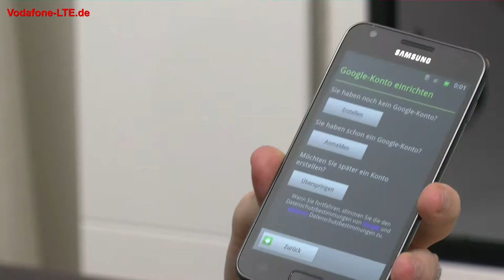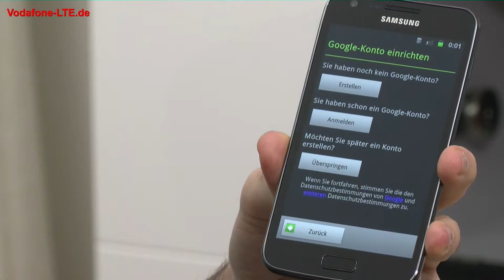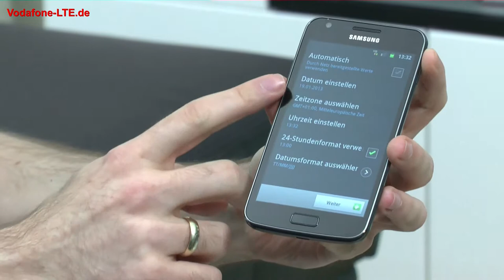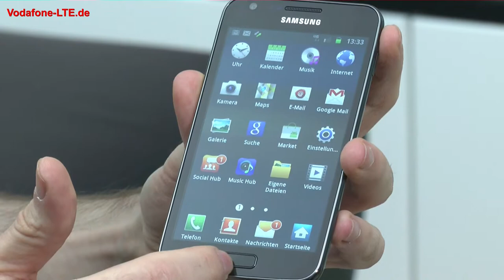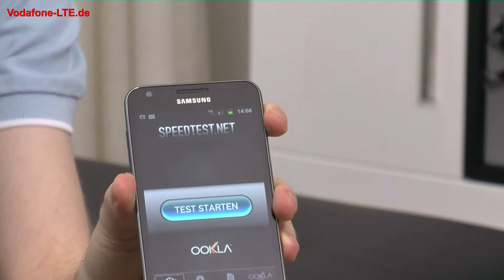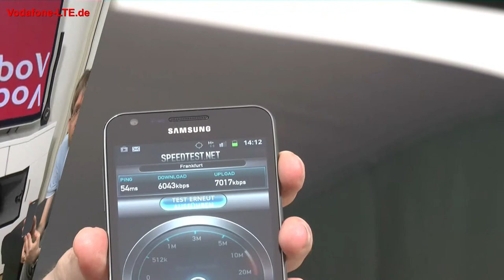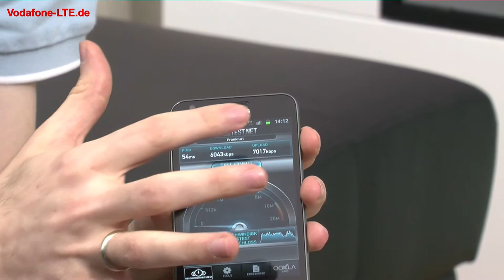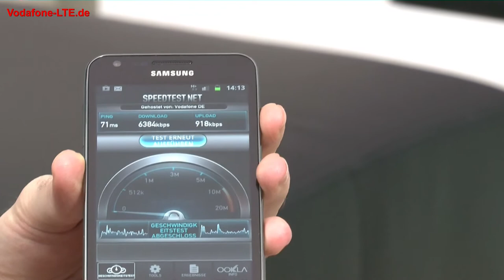Samsung Galaxy S2 LTE bei Vodafone - Unboxing und Inbetriebnahme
- Im Video zeigen wir das Unboxing vom Samsung Galaxy S2 mit Vodafone LTE-Empfang sowie wie anschließende Inbetriebnahme mit LTE Speedtest.